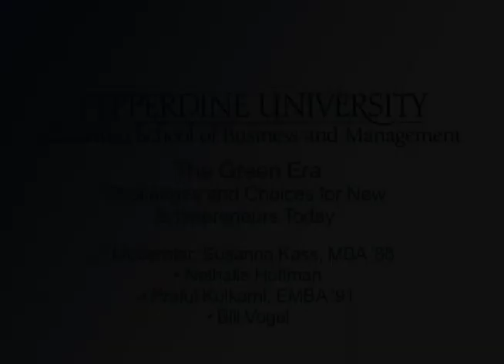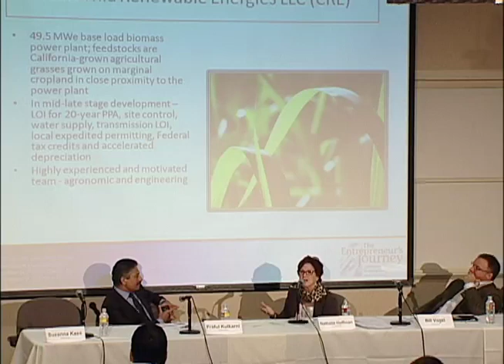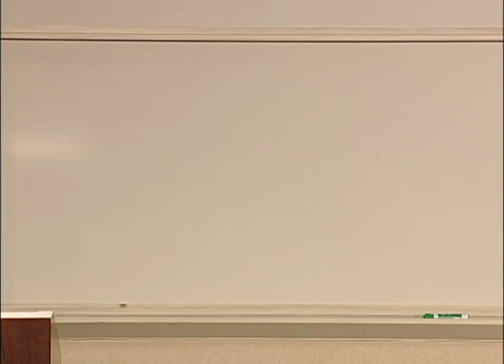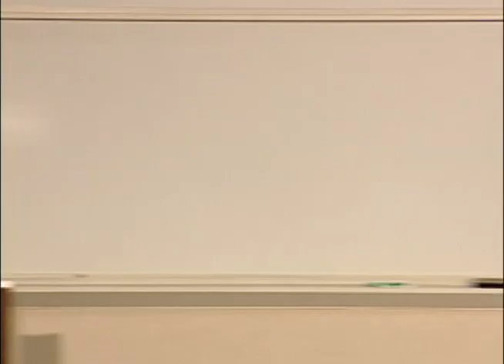Entrepreneur's Journey - "The Green Era"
Graziadio School of Business and Management presents: The Entrepreneur's Journey - Identifying, Seeding & Accelerating New Ventures

Panel Discussion: "The Green Era - Challenges and Choices for New Entrepreneurs Today"
Featuring: Susanna Kass (Moderator), Nathalie Hoffman, Praful Kulkarni, Bill Vogel